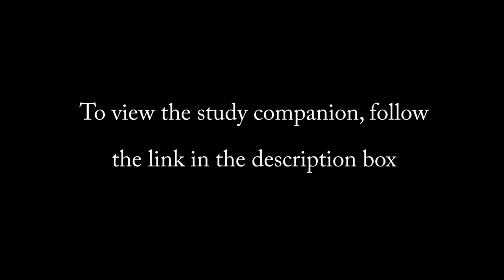What the Early Christians Believed About Images and Prayers to Saints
Interested in learning more about what early Christians believed? where you will find online courses and community that will strengthen your love-faith relationship with Jesus Christ and His kingdom.

Study Companion: Coming Soon

Did the early Christians use images or icons? Did they pray to saints, Mary, or anyone other than God?